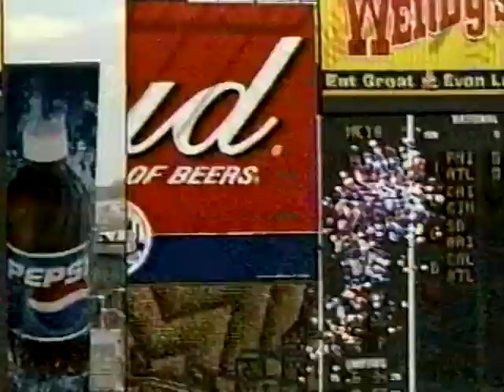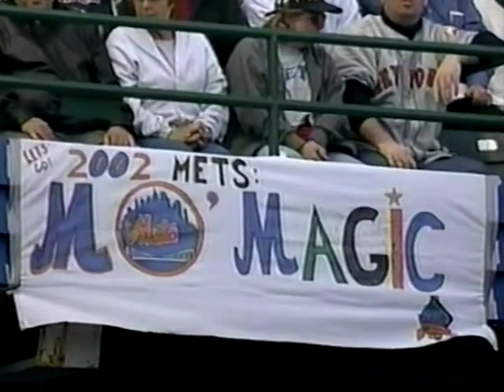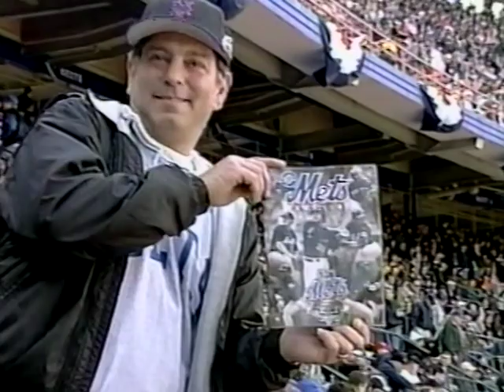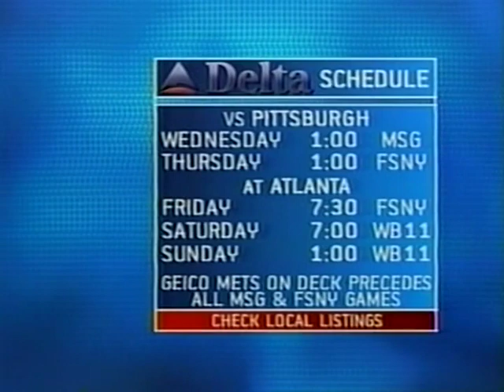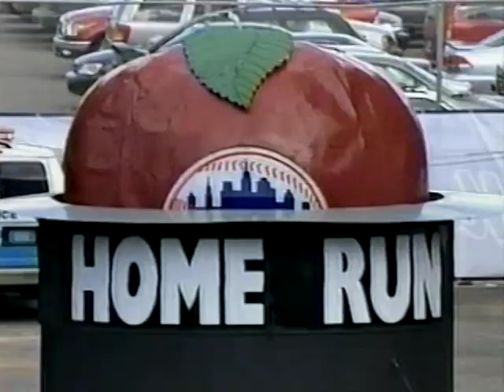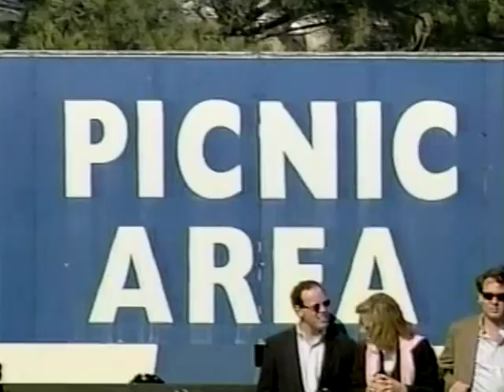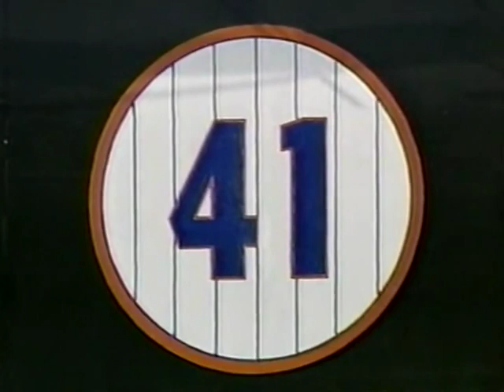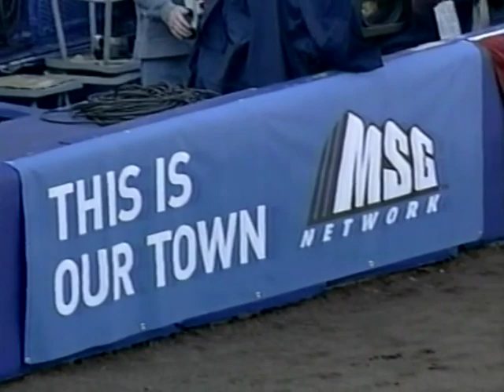Pittsburgh PIRATES at New York METS Opening Day 4/1/2002 Original MSG Broadcast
Opening Day 2002 Original debut Broadcast for MSG covering NY Mets for the 2002 season. Gary Thorne, Ralph Kiner and Fran Healy from Shea Stadium and the 40th opening day for the Mets. complete with some pre game ceremonies including player introductions from Gary Thorne.
Debut games as a NY Met with a busy off season for Mets GM Steve Phillips picking up Roberto Alomar and Mo Vaughn and bringing back former Mets like Roger Cedeno and Jeremy Burnitz all in the Opening Day lineup. Starting pitchers in the opener are lefty Ron Villone for Pittsburgh and lefty Al Leiter making his 3rd Opening Day for the Mets. Al Leiter picks up the opening day win at Shea going 6 innings giving up 1 run on only 4 Pirates singles while striking out 4 and walking 1, Ron Villone with the loss, pitching 5 innings giving up 4 runs on 6 hits, striking out 7 while walking 2.
Recorded and Digitalized off the original recorded VHS tape and a pre recorded VHS (top 9th) both tapes were later converted to DVD through a DVD burner and has recently been restored and making its debut on the Phenia Film MLB archival page.
Also Includes some CBS News New York segments during the off season 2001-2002 including the Roberto Alomar trade news 12/11/2001 and the Robin Ventura for David Justice trade with the Yankees 12/7/2001 and some Spring Training reports from St. Lucie FL 3/2002